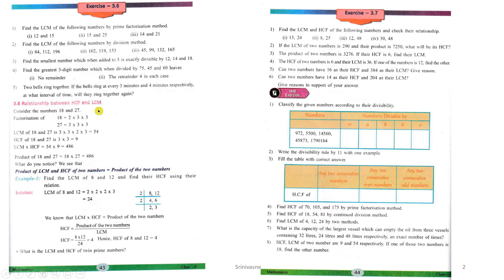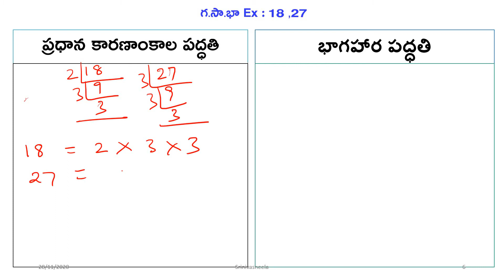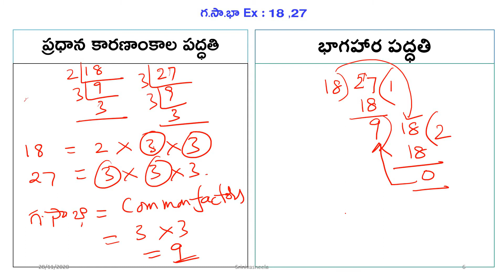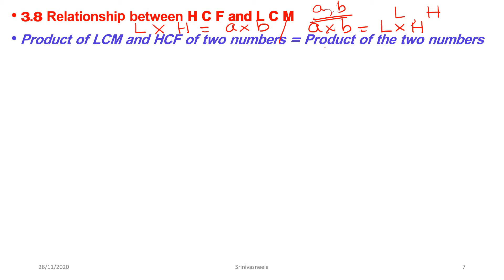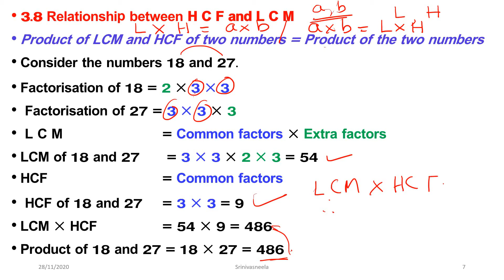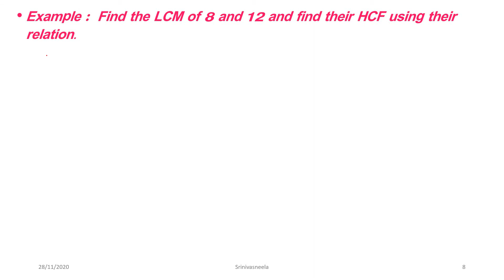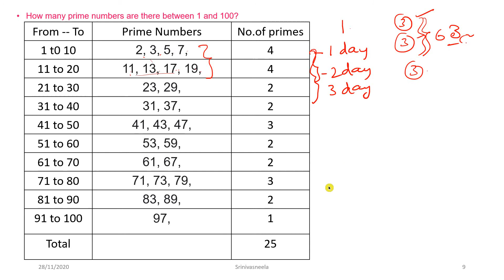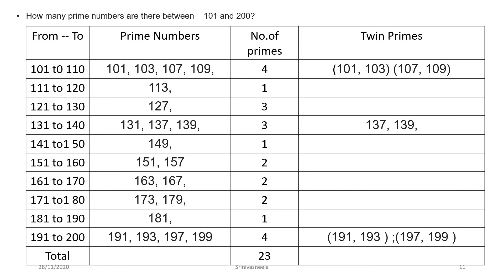TET DSC 2020/6th CLASS NEW TEXTBOOK/HCF AND LCM/PART-13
TETDSC2020 6th CLASS NEW TEXTBOOK#LCM,HCF#PART-13#

HI FRIENDS!!!

IF YOU WANT ALL VIDEOS OF THIS TOPIC ONCE CLICK ON THIS LINK GIVEN BELOW WHOLE NUMBER PLAYLIST 👇👇👇